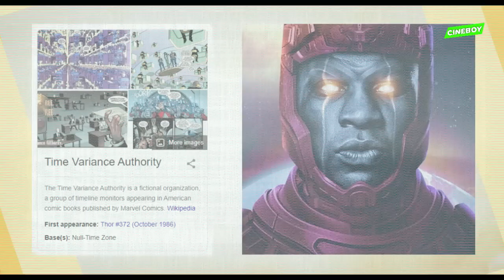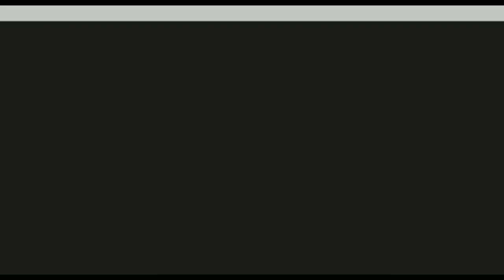Iron Man Will Return 😍 : Aane Wala Wapas Iron Man Phase 6 Mei Every Possibility For Each Avenger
Our most loved superhero dies during saving a universe !

But due to announcement of phase 5 and 6 there is a possibilities of return of iron man.

About Iron Man :-
Iron Man is a superhero appearing in American comic books published by Marvel Comics. The character was co-created by writer and editor Stan Lee, developed by scripter Larry Lieber, and designed by artists Don Heck and Jack Kirby. The character made his first appearance in Tales of Suspense #39 (cover dated March 1963), and received his own title in Iron Man #1 (May 1968). Also in 1963, the character founded the Avengers alongside Thor, Ant-Man, Wasp and the Hulk.

A wealthy American business magnate, playboy, philanthropist, inventor and ingenious scientist, Anthony Edward Stark suffers a severe chest injury during a kidnapping. When his captors attempt to force him to build a weapon of mass destruction, he instead creates a mechanized suit of armor to save his life and escape captivity. Later, Stark develops his suit, adding weapons and other technological devices he designed through his company, Stark Industries. He uses the suit and successive versions to protect the world as Iron Man. Although at first concealing his true identity, Stark eventually publicly reveals himself to be Iron Man.

Initially, Iron Man was a vehicle for Stan Lee to explore Cold War themes, particularly the role of American technology and industry in the fight against communism. Subsequent re-imaginings of Iron Man have transitioned from Cold War motifs to contemporary matters of the time.

by Robert Downey Jr. in the films Iron Man (2008), The Incredible Hulk (2008), Iron Man 2 (2010), The Avengers (2012), Iron Man 3 (2013), Avengers: Age of Ultron (2015), Captain America: Civil War (2016), Spider-Man: Homecoming (2017), Avengers: Infinity War (2018), and Avengers: Endgame (2019), while Mick Wingert voiced the character in the animated series What If...? (2021).

Iron Man was ranked 12th on IGN's "Top 100 Comic Book Heroes" in 2011 and third in their list of "The Top 50 Avengers" in 2012

Here are some Playlist From My Channel. Which I Hope You Also Like